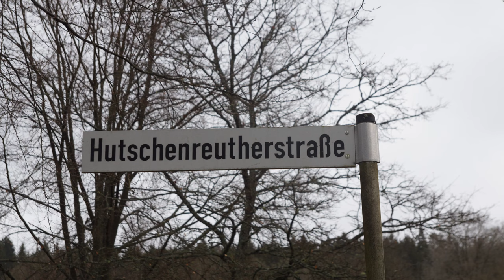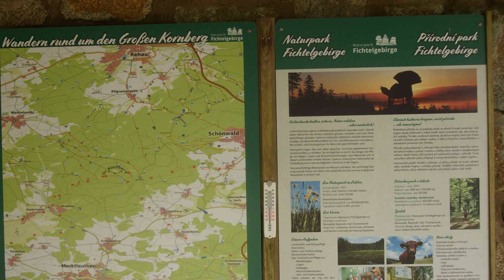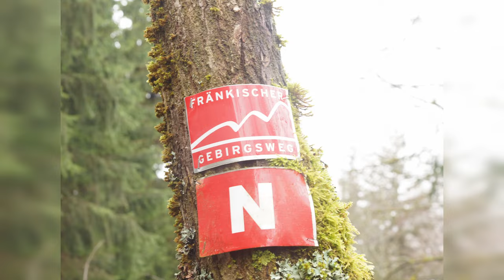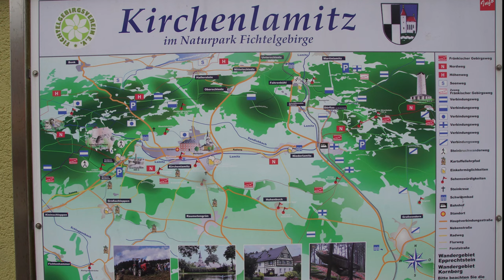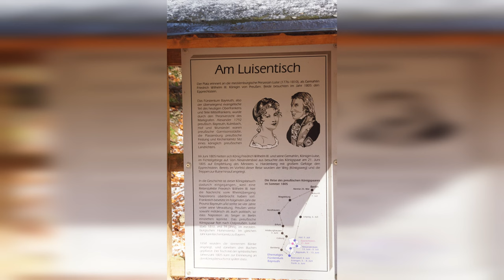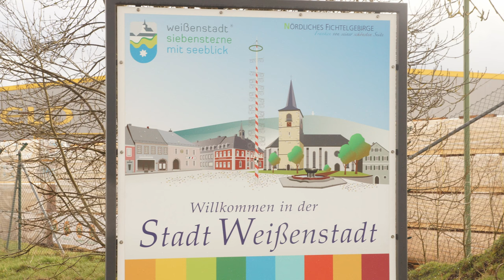Wanderung im Fichtelgebirge - Schönwald nach Weißenstadt (4k, HD)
Wir trafen uns um 6 Uhr am Bahnhof in Neuhaus/Peg.
Von dort ging es nach Hof und weiter nach Schönwald.
Auf dem Programm stand eine Wanderung durchs Fichtelgebirge.
Bis 17 Uhr wollten wir in Weißenstadt sein, weil dort ein
reserviertes Bedarfstaxi auf uns wartete.
Die 25 km lange Strecke hatte ich mit Komoot geplant.
Der erste Abschnitt führte von Schönwald auf den Großen Kornberg.
Weiter ging es auf dem Fränkischen Gebirgsweg zur Burgruine Hirschstein und zum Großen Wackelstein.
In Kirchenlamitz machten wir Mittagspause.
Als ich die Etappe Ende Januar plante, konnte ich nicht ahnen, das wir Ende März noch mit Schneefall rechnen müssten.
Die Burgruine Epprechtstein entschädigte uns dann aber für die widrigen Umstände.
Die letzten Km nach Weißenstadt führten auf einem Bahntrassenradweg.
Eine nette Dame wartete an der Kirche mit ihrem Bedarfstaxi bereits auf uns. wir ließen uns zum Bahnhof in Röslau fahren. wo wir noch 30 Minuten auf den Zug nach Marktredwitz warteten. Dort angekommen fuhren wir mit der Bahn zurück nach Neuhaus. Wo wir um 19 Uhr ankamen.